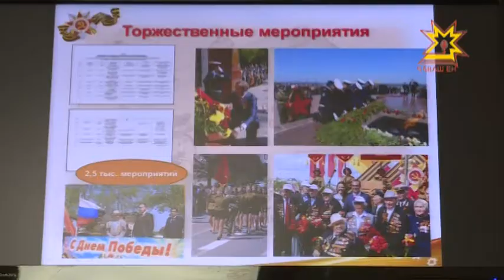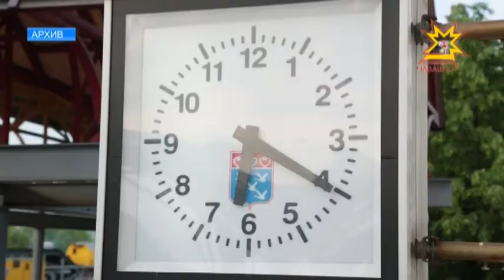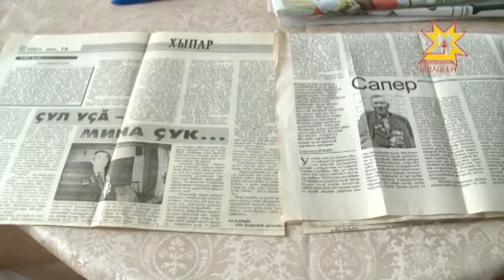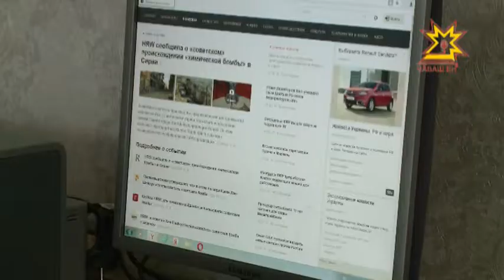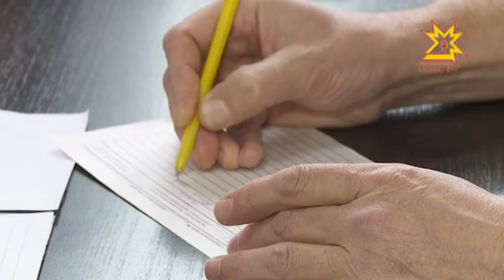Республика 03.05.2017 на чувашском языке. Вечерний выпуск.